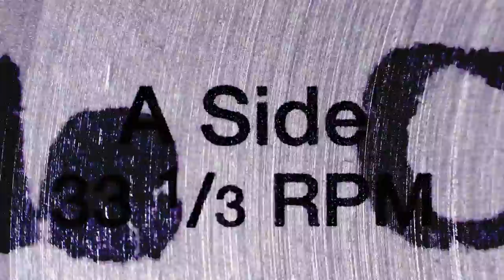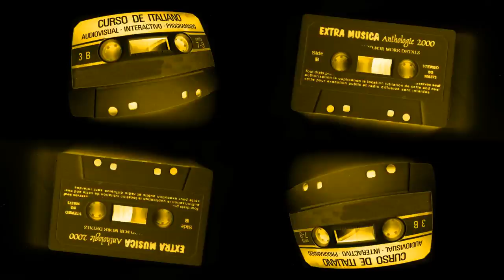The Hunter - Synthwave track from Canadian Cult Cinema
This is Synthwave track called The Hunter, this music was used in the latest episode of Canadian Cult Cinema. If you like it you can download it for free from sound cloud